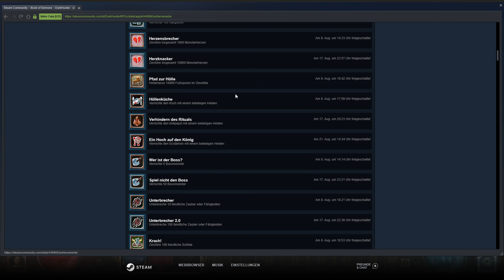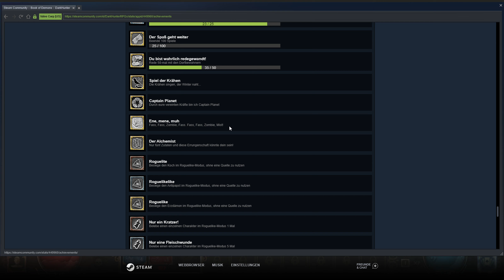Schurke und Magier testen #24 || Let's Play Book of Demons | Deutsch | German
Deutsch kommentiertes Let's Play zu Book of Demons